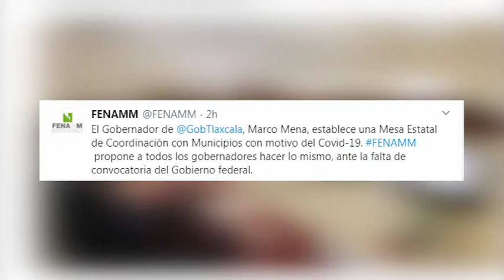Resalta la Fenamm la integración de la Mesa Estatal de Coordinación con Municipios en Tlaxcala